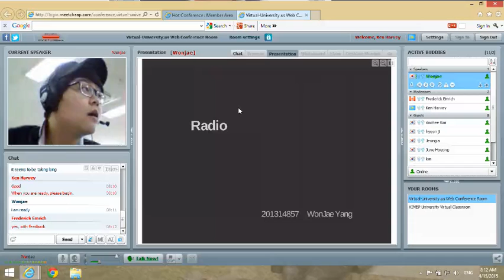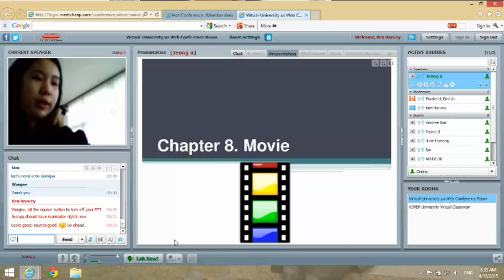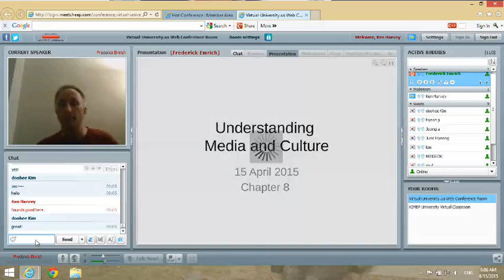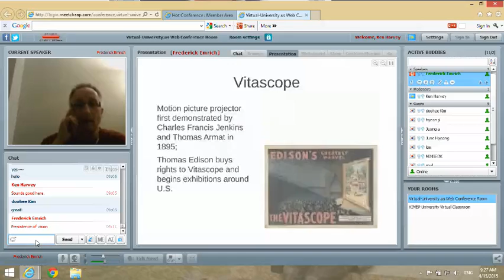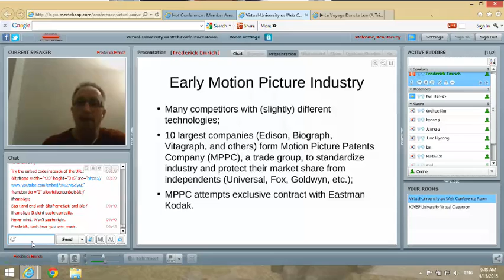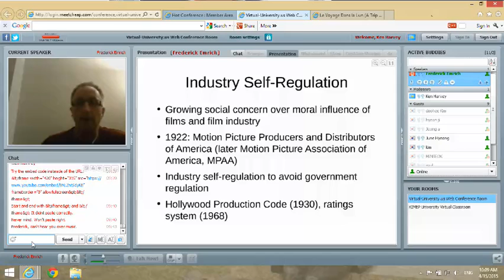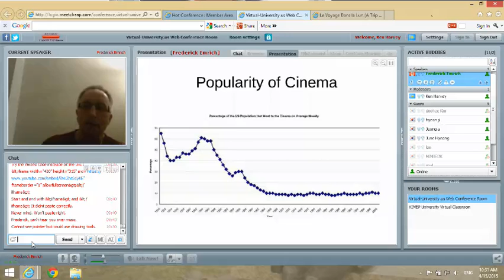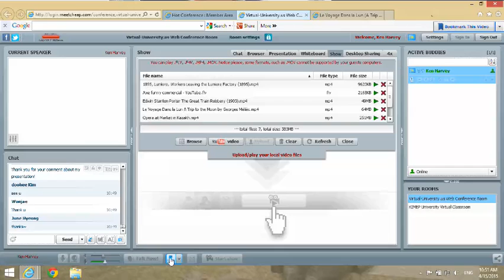KIMEP Long-Distance Course at Kangwon National University - Week 7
KIMEP professors Ken Harvey and Frederick Emrich are teaching a course on Media & Society to a class at Kangwon National University in Korea via HotConference web-conferencing system. Professor Emrich is teaching from Toronto while Dr. Harvey is in Almaty, Kazakhstan. This Week 7 video includes two student presentations, followed by a lecture by Professor Emrich. The class was held 15 April 2015 and included discussion about movies. This is a pilot project to test the technologies and strategies to be used in KIMEP's own distance-learning program.